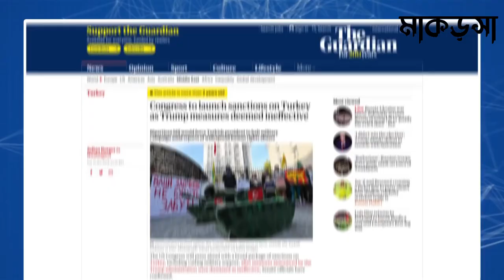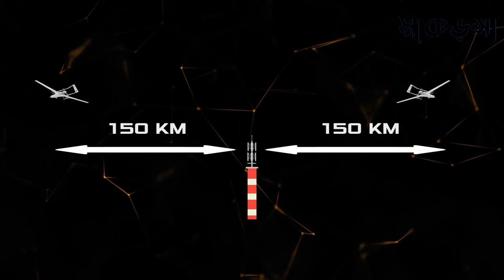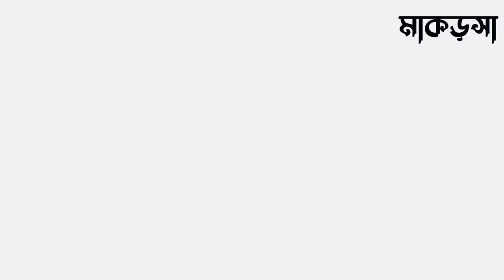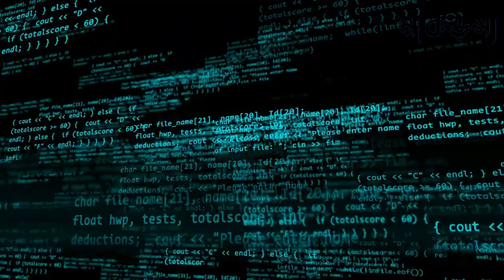তুরস্কের ভয়ঙ্কর ড্রোন আনছে বাংলাদেশ! | ভঁয়ে কাঁপছে ভারত/মিয়ানমার! | Bayraktar TB-2 | মাকড়সা